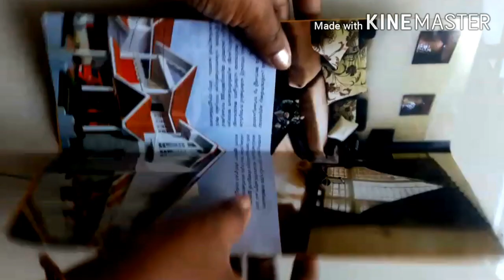Bottle Craft / Waste Glass Bottle, Newspaper & Beads Craft/ Very Easy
Bottle work